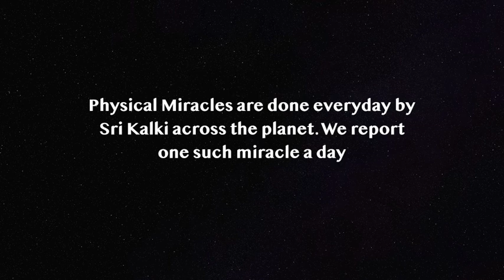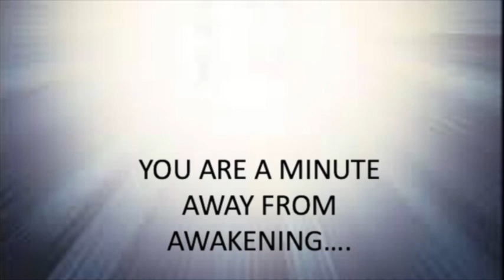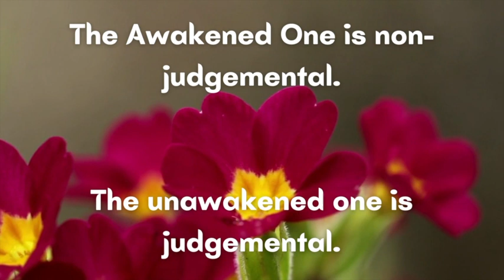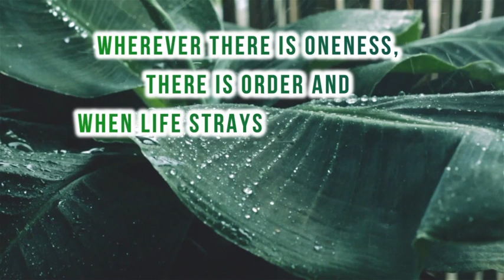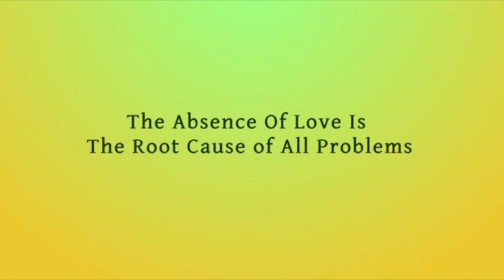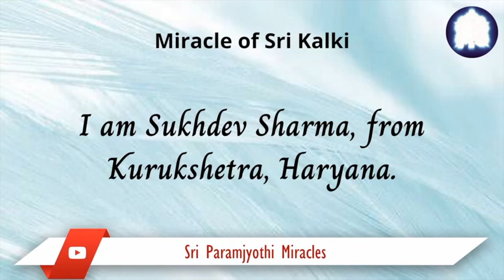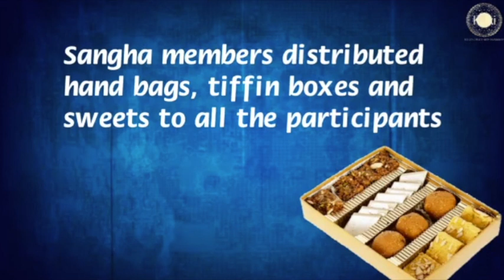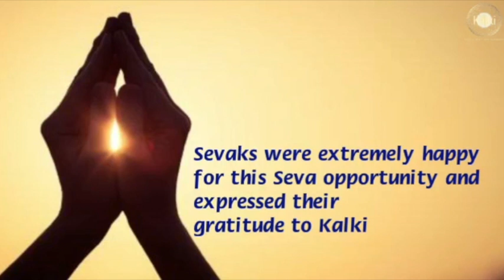Kalki Dharma #94 (The Way) 1989...